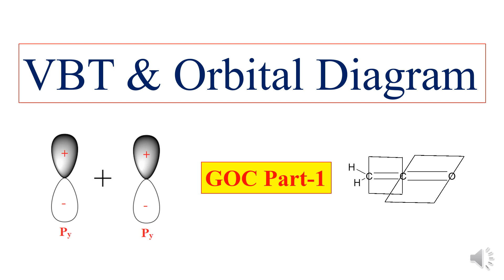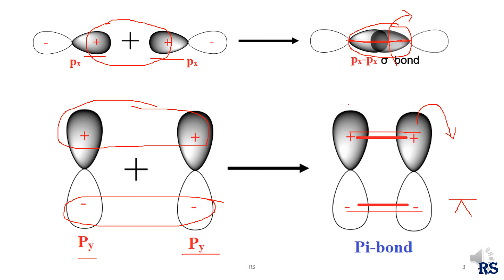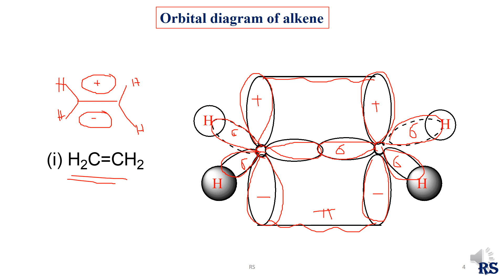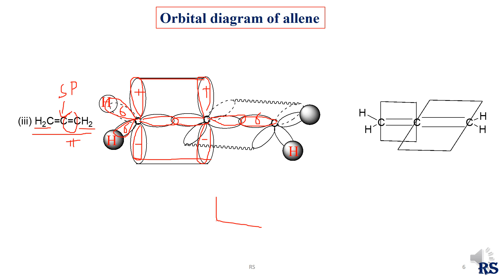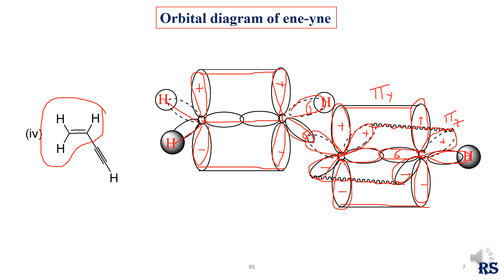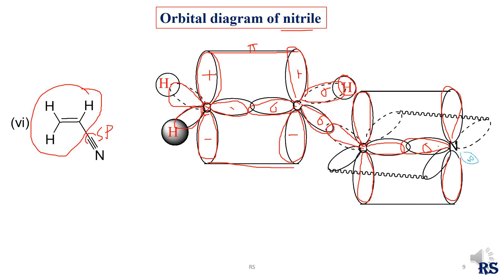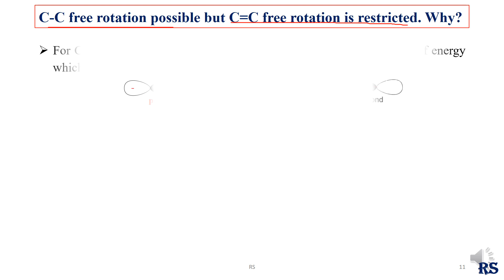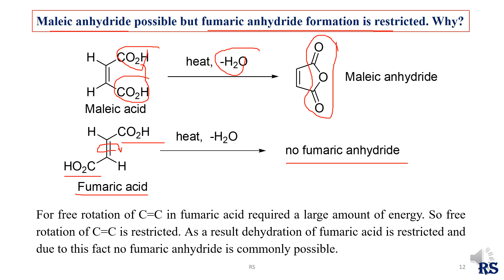1. Orbital Diagram of Organic Molecules (অরবিটাল ডায়াগ্রাম)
C-C free rotation is possible but C=C free rotation is restricted. Why?
Maleic anhydride is possible but fumaric anhydride formation is restricted. Why?